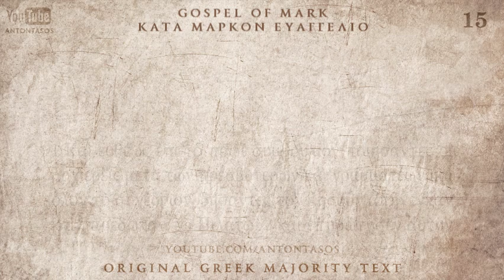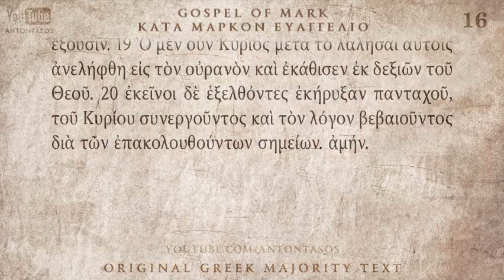GOSPEL OF MARK - ΜΑΡΚΟΥ ΕΥΑΓΓΕΛΙΟ - MAJORITY TEXT [AUDIO]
LISTEN & READ THE ORIGINAL GREEK TEXT "MAJORITY" WRITTEN IN KOINE GREEK. click more...

AudioBible by : VIVLOS.NET
Video Edit : ANTONTASOS
Software used : TheWord, Photoshop, InDesign and Sony Vegas

Information:
The book of Mark is a Gospel that contains Narrative History, Sermons, Parables, and some Prophetic Oracles. This Gospel has somewhat of an emphasis in miracles (27 total) which is significantly more than any of the other Gospels. The key word in Mark is "Immediately" which is used 34 times causing the reader to move from one account to the next rapidly. Mark is the shortest of the synoptic gospels and was written about 64 A.D. The key personalities of this book are Jesus Christ, His Twelve Disciples, Jewish religious leaders, Pilate, and John the Baptist.

It was written by John Mark who was one of the missionaries who accompanied Paul and Barnabas on their mission trips. It is possible that Mark wrote this Gospel at the urging of Peter (his companion in Rome) since he had firsthand knowledge of the things that Mark wrote about.

The purpose of the Gospel of Mark is to show that the Lord Jesus is the Messiah, the Son of God who was sent to suffer and to serve in order to rescue and restore mankind.